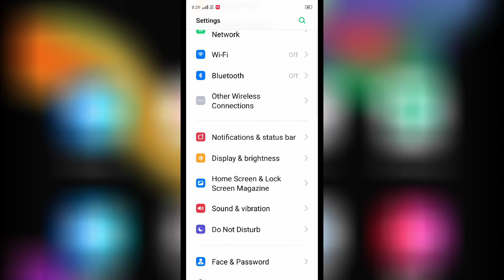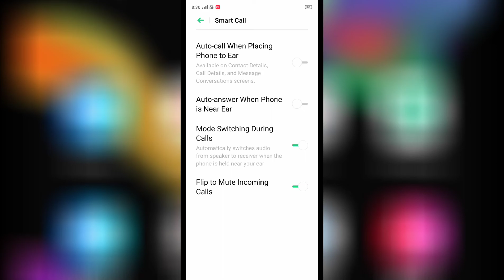Realme 5s , How to use and Enable Smart Call setting Hidden features